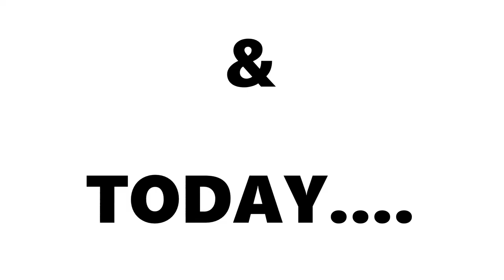Chain Se Kataa Chain | Garvit Anand Vines | Latest Comedy Video 2020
This is a comedy video about a mad incident took place @ my home .😂😂 Have you ever been in a situation like that?

PERFORMED/WRITTEN/EDITED BY:- Garvit Anand
SHOT BY:- Abhishek Garg
THUMBNAIL:- Rahul Garg

Garvit Anand Vines !!!

THIS IS A LIGHT HEARTED , FUNNY VIDEO WITH NO INTENTIONS TO HURT ANYONE'S SENTIMENTS😃😃

 Social media of Creators :-

👉GARVIT ANAND: INSTAGRAM

👉 ABHISHEK GARG: INSTAGRAM

👉 ABHISHEK GARG: FACEBOOK

👉 GARVIT ANAND: FACEBOOK

palta,palta,neeti palta roasts zakir khan,ctg palta,neeti plata stand-up,neet palta